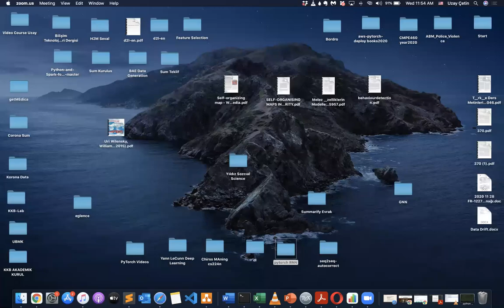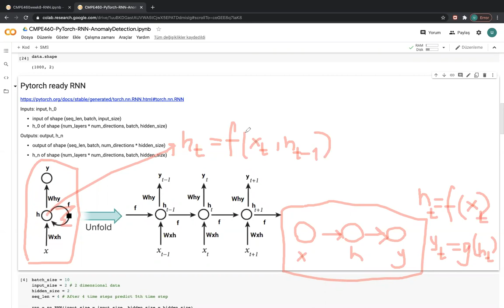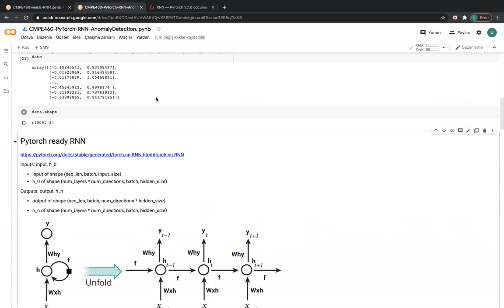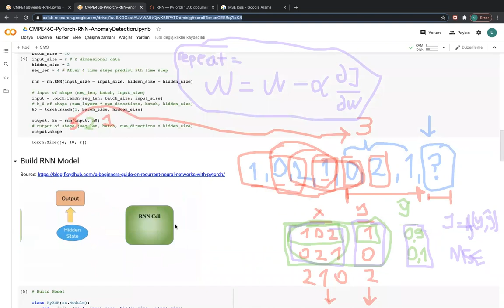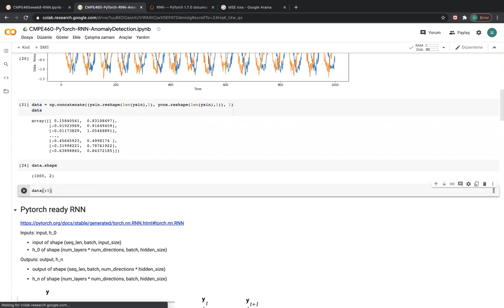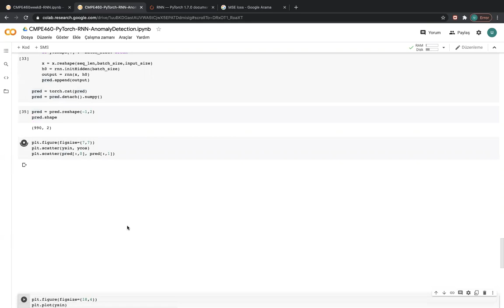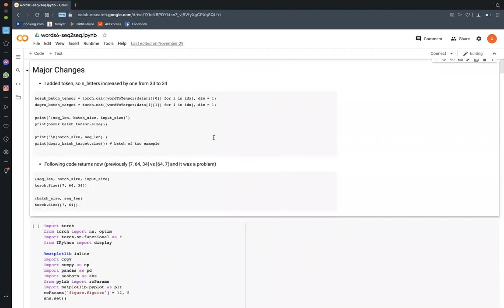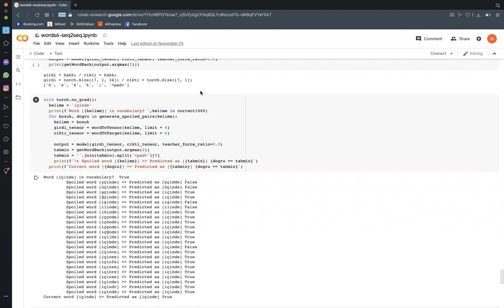CMPE460 L9 RNN Anomaly Detection Case Study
Codes
Week 2: Introduction 2 Deep Learning and Pretrained Models (AlexNet)